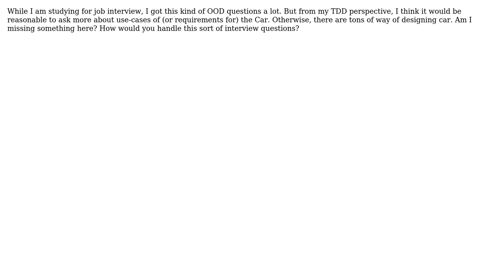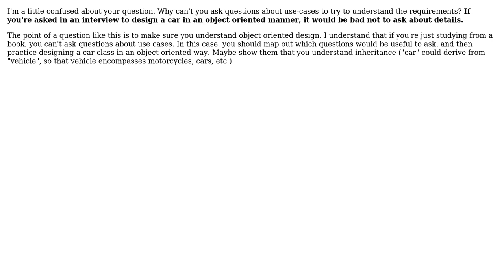Software Engineering: Object-Oriented Design of Car (3 Solutions!!)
Software Engineering: Object-Oriented Design of Car

With thanks & praise to God, and with thanks to the many people who have made this project possible! | Content (except music & images) licensed under CC BY-SA | Music | Images & others | With thanks to user Tae-Sung Shin user Steven A. Lowe user Rook user Casey Patton and the Stack Exchange Network Trademarks are property of their respective owners. You are responsible for your own actions.